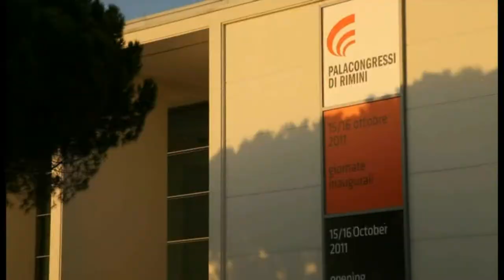Palacongressi di Rimini: inaugurazione ufficiale 15/16 ottobre 2011